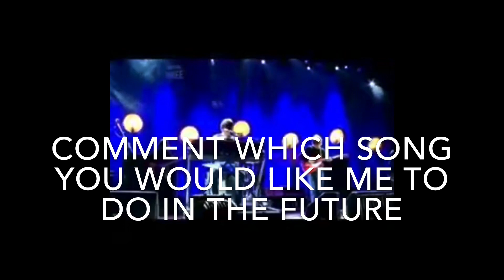Evolution of: 505 by Arctic Monkeys